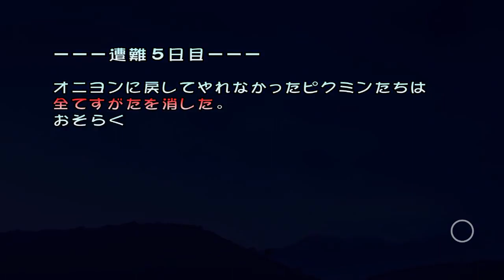【実況】初めての遭難再び！ピクミン1HDをツッコミ実況5日目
7月21日に発売予定のピクミン4
体験版をやってからピクミン熱が収まらないので
配信されたピクミン1+2のDL版を
ピクミン4発売までにクリアしたい！

ということで微妙にリメイクされたピクミン1です
さすがにピクミン2は発売までにクリアが間に合わないので
するとしてもピクミン4クリア後になります

ピクミン1のオリジナル版の発売日は
2001年10月26日で22年前です

5日目は青ピクミンを手に入れて
また希望の森に戻ってきたぞ

がんばれば青ピクミン無しでも
全部集めれるけどやっぱ青ピクミンに頼りたい
ピクミン1の仕様では
日にちごとに敵が復活するので
もう復活してやがる・・・

いろいろ敵のことを忘れてて
結構倒すの大変でした！

Amazonで購入する人はこちらからどうぞ
（Amazonのリンクはアフェリエイトリンクが入ってるよ）

過去のピクミンを見る人は↓プレイリストからどうぞ